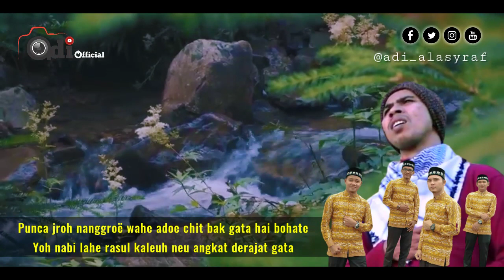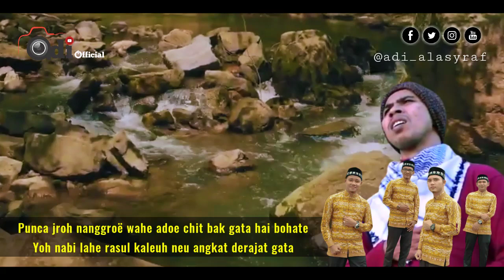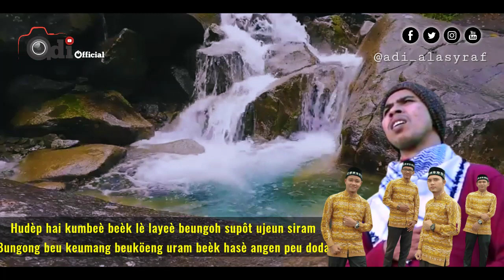JAGA TUBOH - Husni Al Muna | Cover By Wiskarmi ft Tgk Mulyadi Al Asyraf (Lagu Aceh Viral)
TGK ADI OFFICIAL • Tgk. Mulyadi

☑️ Contact ❝ Busines ❞
 ▶ Tgk Mulyadi : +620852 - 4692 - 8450

❝ Membukakan JALAN ORANG LAIN untuk SUKSES, maka BERIBU PELUANG SUKSES LAINNYA akan DIBUKAKAN & dimudahkan~NYA ❞

 ۞اللّٰہُمَّ صَلِّ وَسَلّمْ عَلٰے سَيّدِنَا مُحَمَّدٍ وَعَلَے آل سَيّدِنَا مُحَمَّدٍ۞

❝ Dukung terus dan support channel ini, Agar lebih berkembang & Bermanfaat, Dengan Cara : ⇩⇩ ﷺ